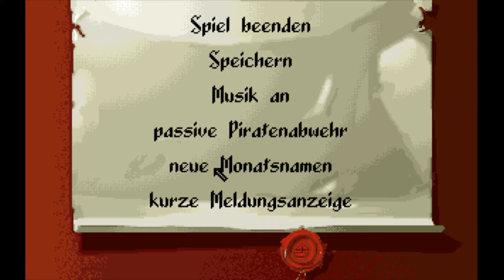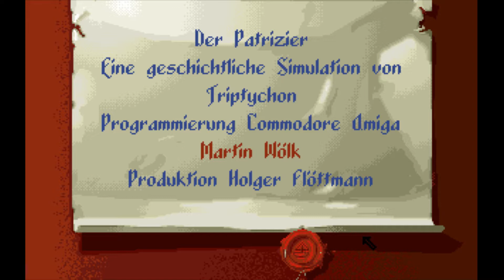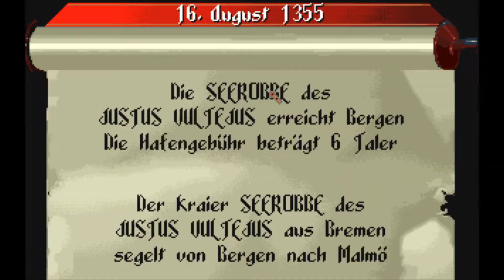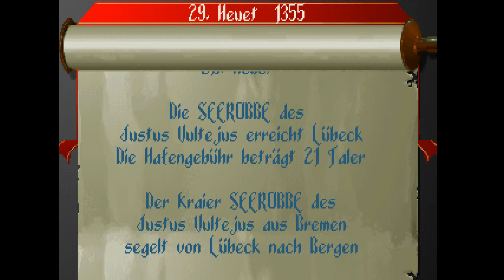Der Patrizier [re.play - #9] Portierungen - Atari ST, Amiga, DOS [German/Deutsch]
In der 9.  re.play Folge werden die verschiedenen Versionen des Spiels vorgestellt. Insgesamt ist das Spiel auf 3 Plattformen veröffentlicht worden: den Atari ST, den Amiga sowie PC. Es ist erstaunlich, wie viele kleine Unterschiede bestehen.

Publisher: Ascon
Entwickler: Triptychon Software
Releasedatum: 1992
Genre: Wirtschaftsimulation
Systeme: Amiga, Atari ST, PC